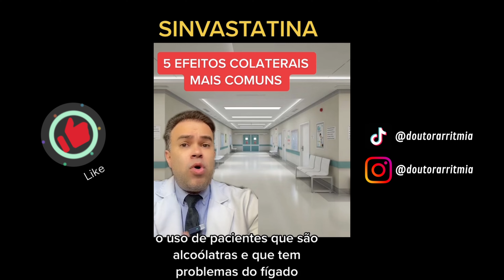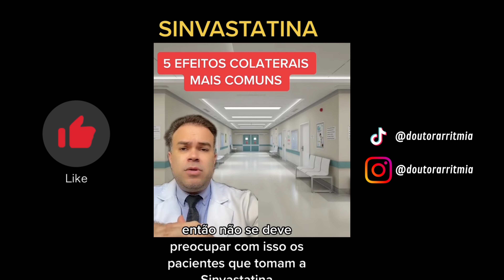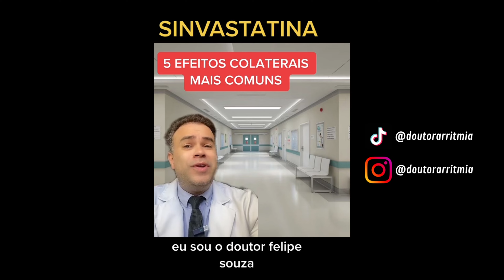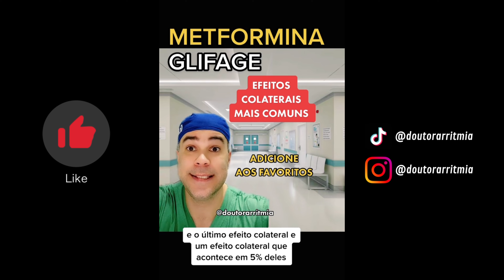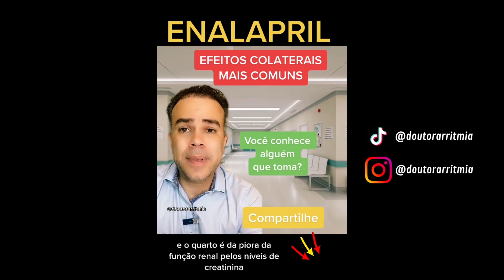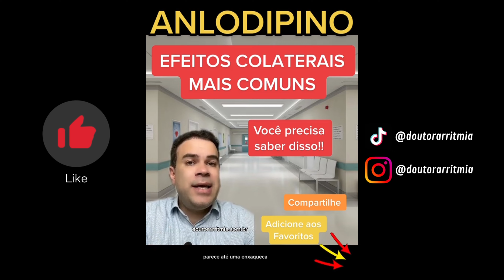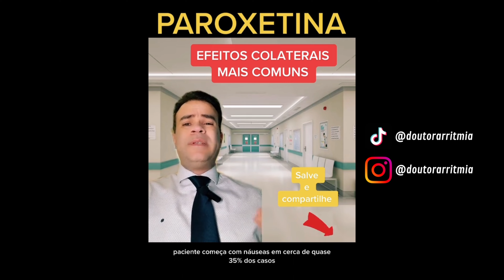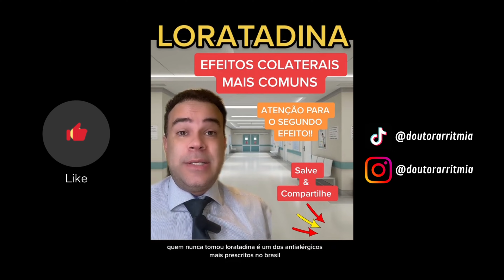LOSARTANA ANLODIPINO SINVASTATINA LORATADINA ANTIDEPRESSIVOS PAROXETINA SERTRALINA